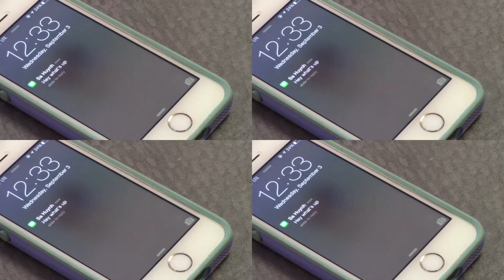Hey What's Up Loop v02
Loop project for Digital Video class

"Looping or repeating can function as a device to cause viewer discomfort due to excessive time or unresolved narrative."
What emotions or expression does this video ensue in you? Who is right and who is wrong in your opinion? Please leave your interpretation in the comment box below after viewing the video.